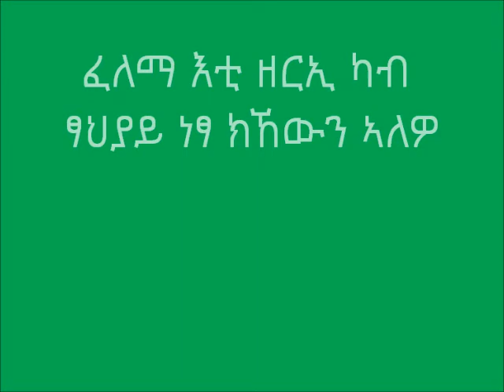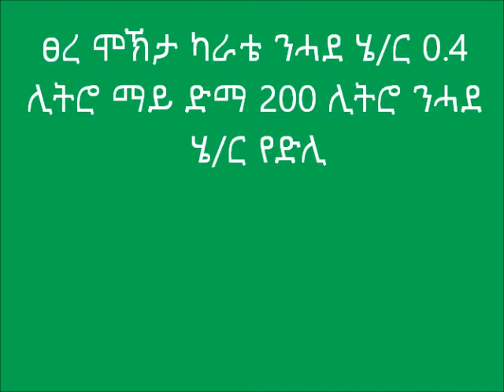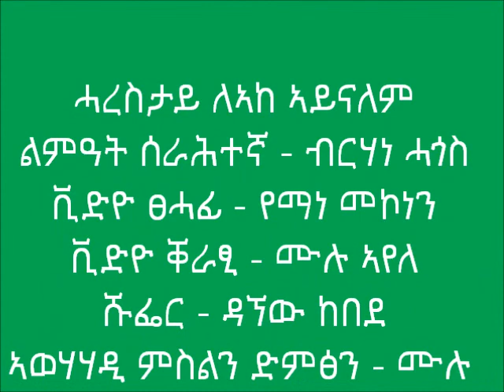LaelayMaichew_new teff shoot fly control